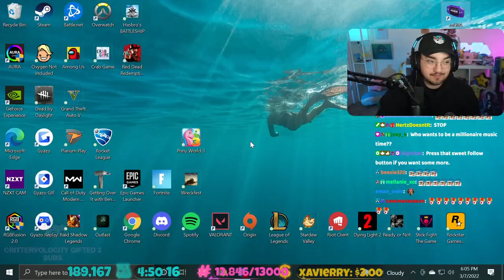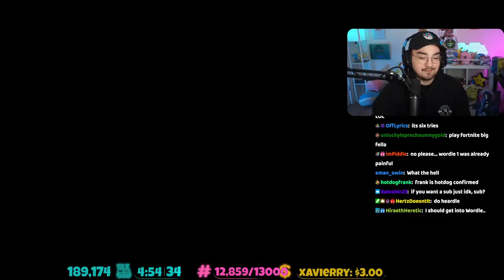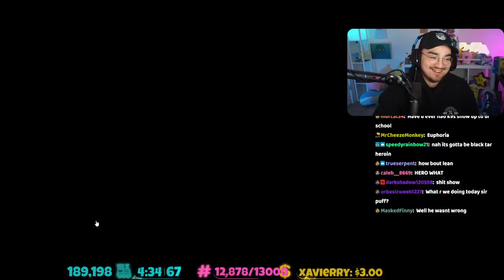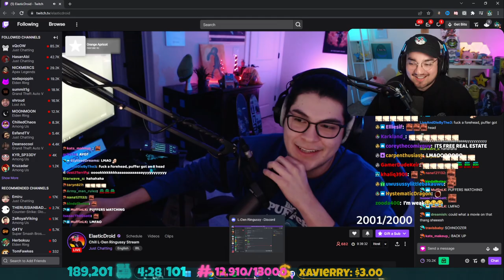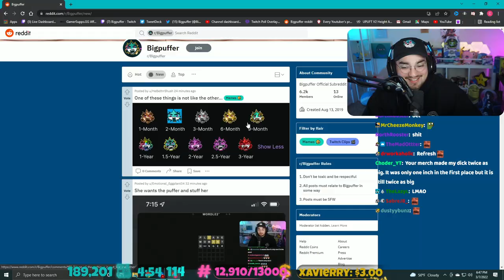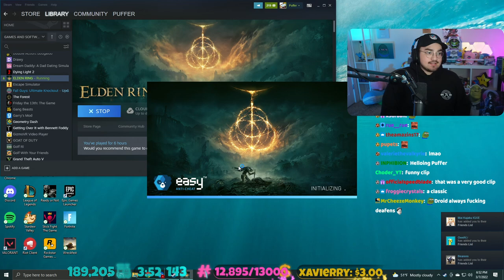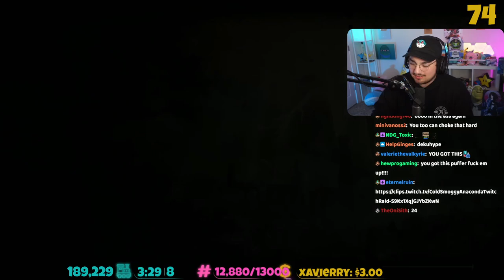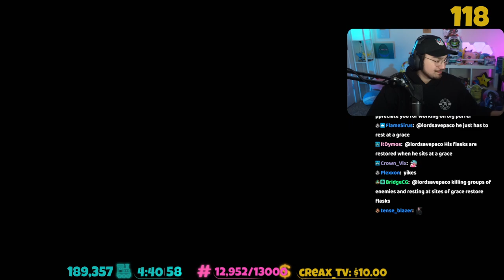Bigpuffer Elden Ring Part 2 (the addiction continues) (03/07/2022)